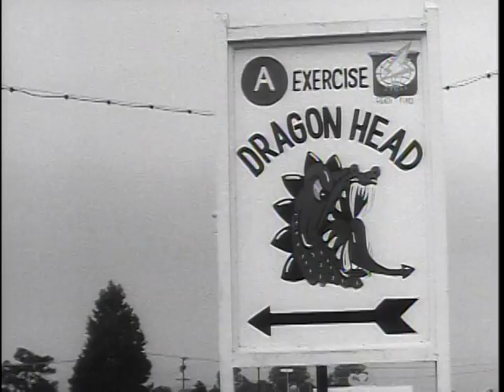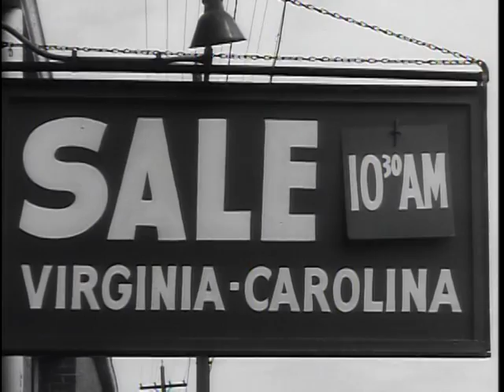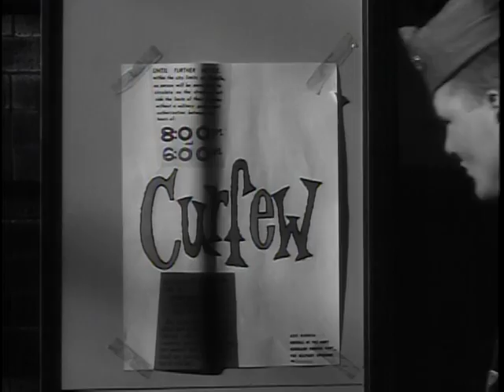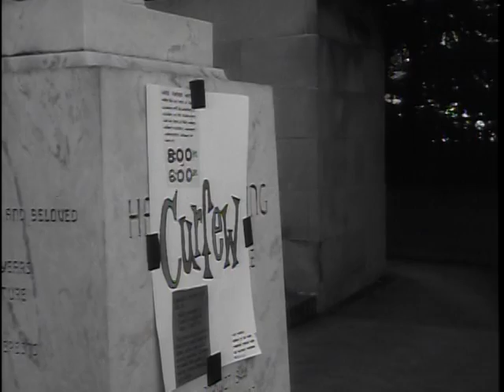Big Picture: Operation Danville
Big Picture: Operation Danville - National Archives and Records Administration   - ARC Identifier 2569718 / Local Identifier 111-TV-461 - DVD Copied by Timothy Vollmer. "Operation Danville" on the screen becomes a timely journalistic study of what can happen to an American community overrun by enemy forces and later liberated by friendly troops of the 82nd Airborne Division who parachuted into the area, engaged the enemy, and won after a pitched battle.  This military operation was the climax of a large-scale field problem known as Exercise Dragon Head in which more than 11,000 Strategic Army Corps soldiers tested their brains and their fighting skills against an aggressor force.  In its boldness and interest, "Operation Danville" depicts the tremendous cooperation offered by a community in Virginia to the United States Army at a time when the possibility of limited warfare is a continual threat to the uneasy peace under which we live.  The narration covering the early footage of the picture displays admirable objectivity and refers to "the look of Danville, Virginia, as the look of America. It is a look toward enduring prosperity and continuing peace. When Army officials asked Danville to become a part of Exercise Dragon Head, it was not surprising that the city enthusiastically agreed. The exercise would offer everyone a chance to see our modern Army in action and contribute directly to the training of STRAC soldiers."  In sum, "Operation Danville" will leave an impression on the TV viewer that it doesn't seem like Danville, but instead, another place in another part of the world. It could be tomorrow, or the day after, but proves that the Army can handle limited war anyplace, anytime.